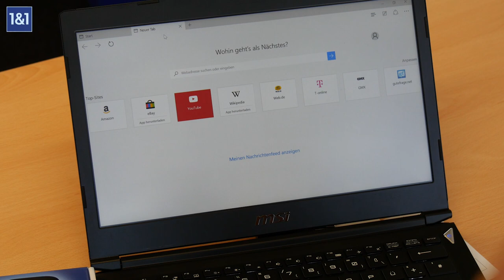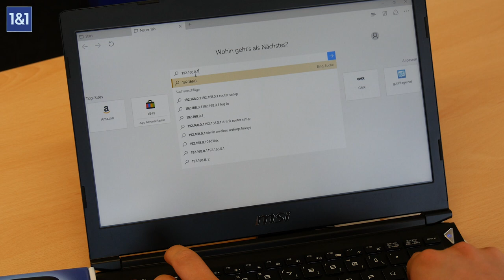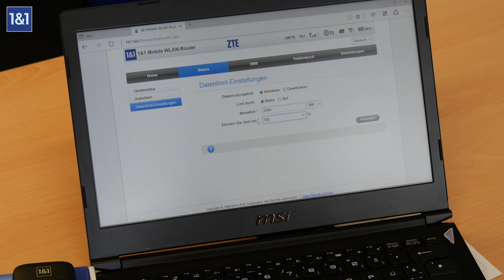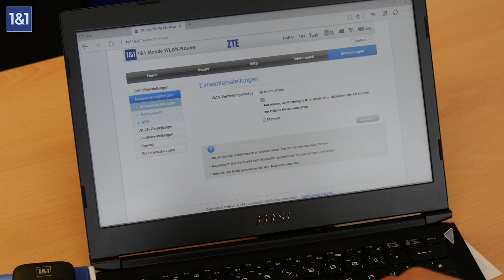Mobile WLAN Router ZTE MF65+ Hands On Test deutsch HD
WLAN für unterwegs? Lars von hat für uns den Mobile WLAN-Router ZTE MF65 plus genauer angeschaut und zeigt euch in diesem Video, wie ihr den Mobile WLAN Router mit dem Laptop oder dem Smartphone verbindet. Außerdem erklärt Lars, wie ihr den Mobile WLAN Router USB als Speicher nutzen könnt.

Hier gibt es den Mobile WLAN Router ZTE MF65 plus bei uns im Shop